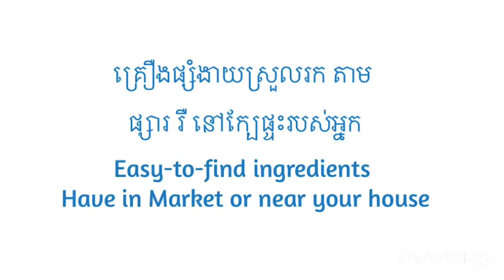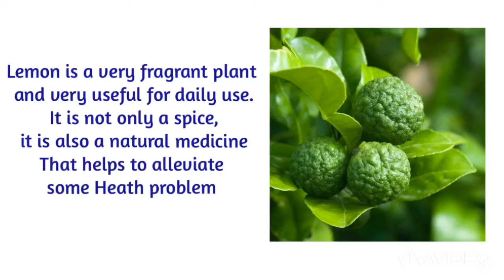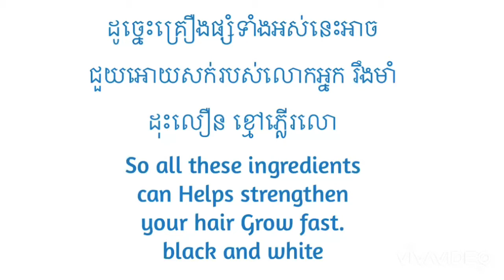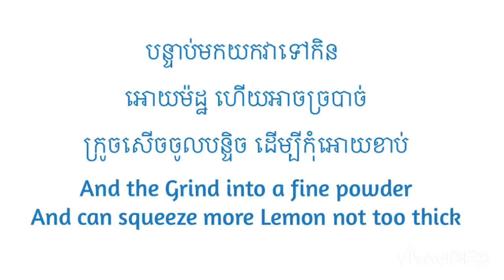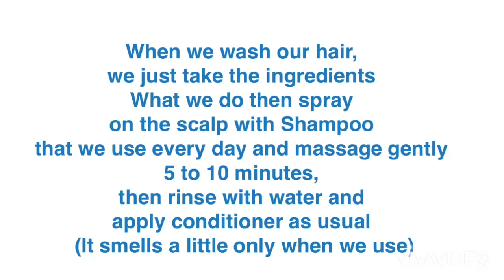[រូបមន្ដសម្រស់]រូបមន្ដបំបាត់ សក់ជ្រុៈ និងដុះលឿន ទន់រលោង/How to grow your hair with natural remed....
[រូបមន្ដសម្រស់]
រូបមន្ដ បំបាត់សក់ជ្រុះ និងធ្វើឲ្យសក់
រឹងមាំ ដុះលឿន ភ្លើទន់រលោង ដោយគ្រឿងធម្មជាតិ.
To see the new video
I’m from Siem Reap province.